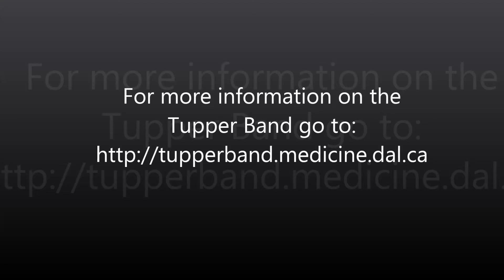Spirituals Tupper Band 2001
Spirituals- by Charlie Hill and Chuck Ellege
Tupper Concert Band
Conducted by- Dr. Bernard Badley
April 26, 2001
Saint Andrew's Church
Halifax, NS